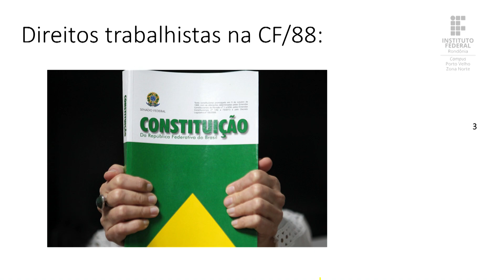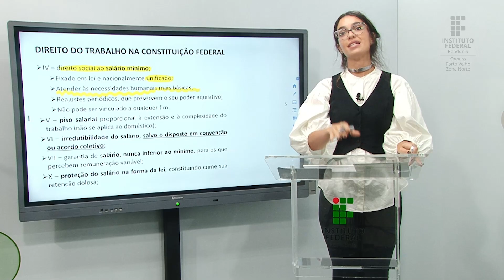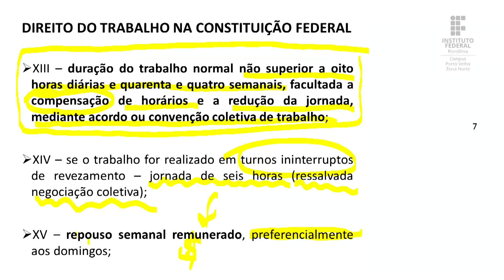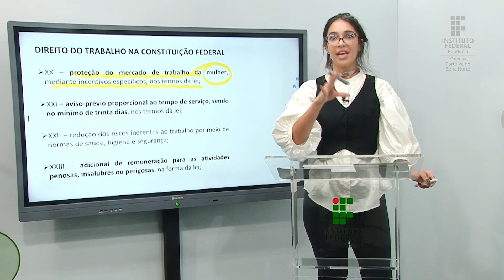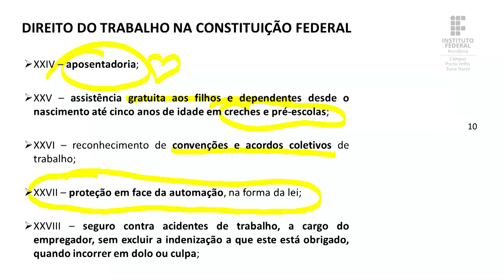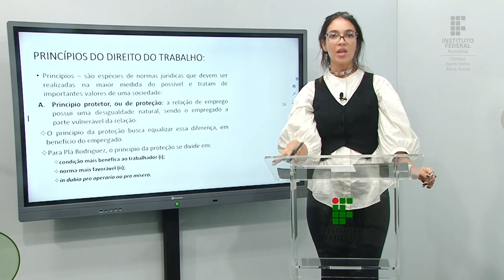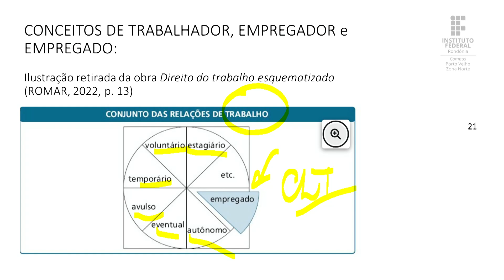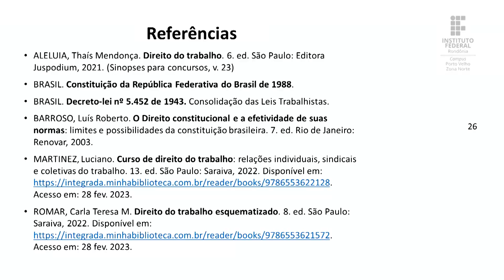Direito II - Aula 1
📑 Curso: Gestão Comercial - Turma 2021/2
📚 Disciplina: Direito II
📝 Conteúdo: Direito do trabalho (introdução)
🎓 Prof.ª M.a Natascha Alexandrino